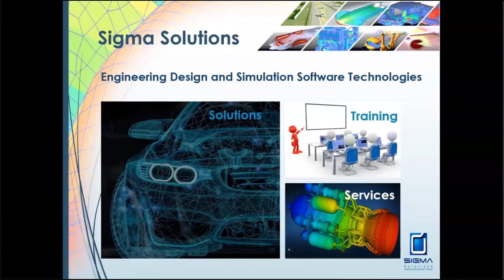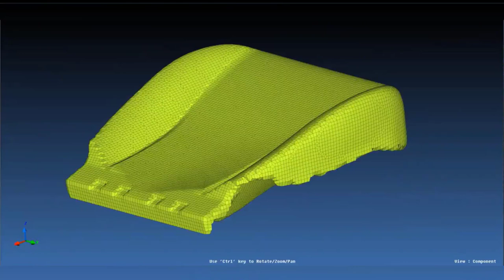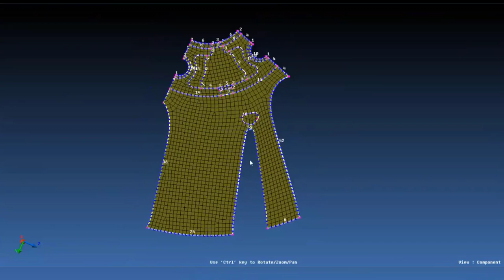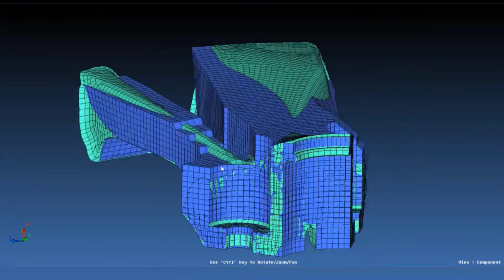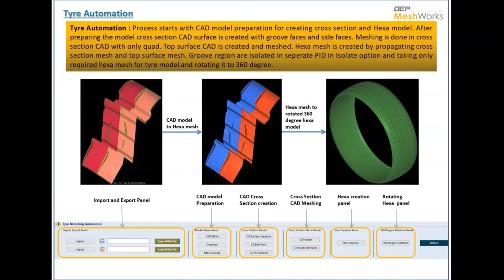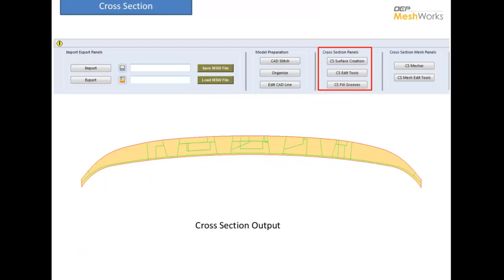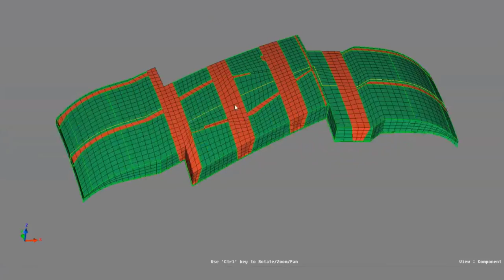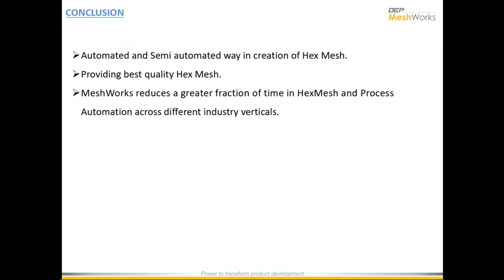Parametric Hexahedral Meshing with MW and MSC Nastran - DEP & Sigma Solutions Co-hosted Webinar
In this session we will demonstrate how CAE teams can reduce mesh modeling time dramatically through tetra and hexa meshing & auto parametric CAE model generation.